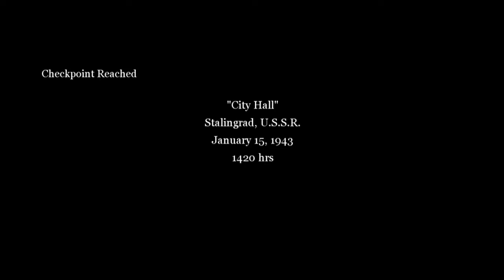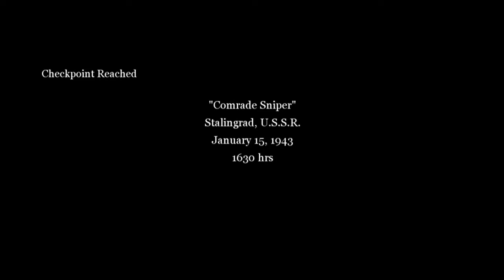Let's Play Call of Duty 2 - Episode 7 - City Hall Ragin'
Rage I tells ya!